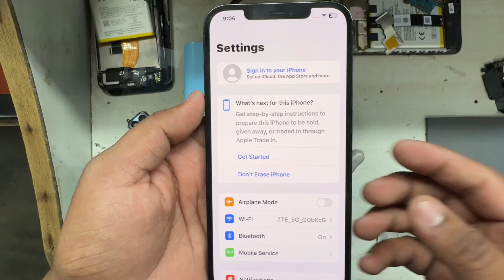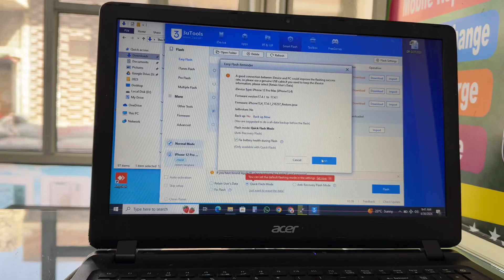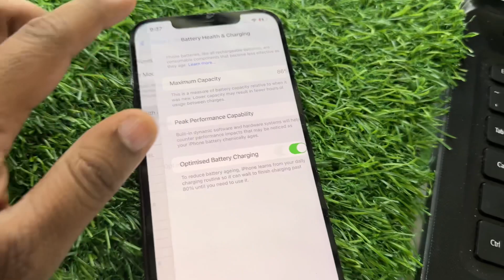iPhone 11 to 14 pro max battery health restore fix on new update 17.4.1 with w09 jcid programming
- [ ] Samsung a14 speaker
- [ ] 13 pro wihite l
- [ ] iPhone 7 cover
- [ ] A16 cover
- [ ] 4616
- [ ] 01332498
- [ ] A5s button and mic
- [ ] A16 oppo ASMR water spot fix backlight change white spot black spot fix Samsung s9 s10 s22 s23 s23 ultra edge display glass change display repair paper led redmi note 11 camera lens change how to remove display from frame
Samsung a14 speaker
13 pro wihite l
iPhone 7 cover
A16 cover
4616
01332498
A16 oppo